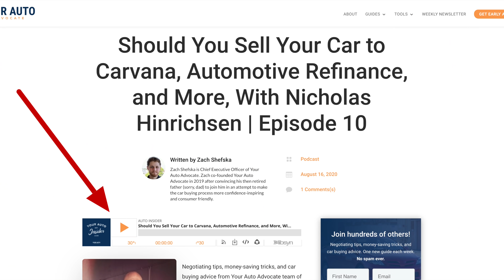Never Buy a Car From Carvana - Scotty Kilmer + YAA??? Former Dealer Reacts!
0:00 Introduction
0:40 Never buy a car from Carvana
5:50 Our take on Scotty
6:55 Our take on Carvana
8:20 Zach's watch

Today Ray and Zach react to Scott Kilmer's video titled "Never Buy a Car From Carvana". Ray and Zach share their two cents on if you should really buy from Carvana or not, as well as share stories from their past. Also, we love Scotty's sense of humor, and we hope you get a kick out of this video.